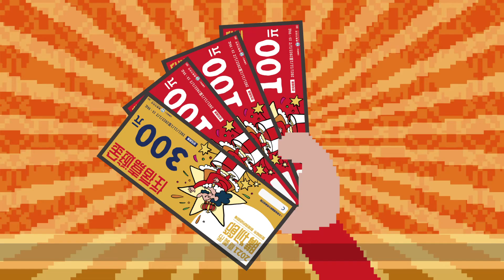2021嘉義市購物節！整個嘉義市都是我的遊戲場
2021嘉義市購物節
今年11/1-明(111)年2/6，來嘉義市消費，取得發票，不限金額品項，打開「2021嘉義市購物節」LINE好友登錄發票，就能換積分抽大獎！

是什麼好康大獎呢，花1分鐘時間看影片！

【住宿就送600嘉遊金】
【嘉購王爭霸賽】
【消費500抽汽車】
【電子支付專屬獎】